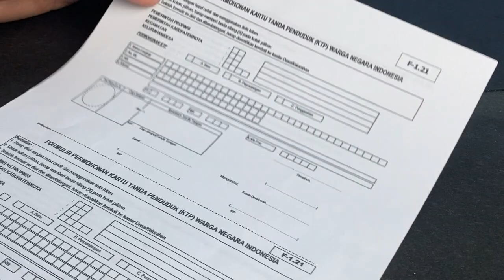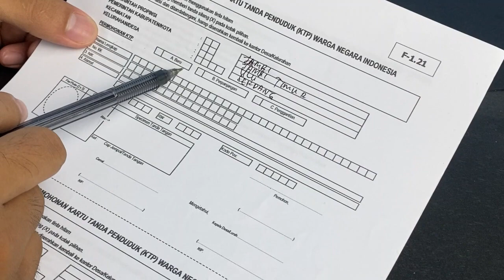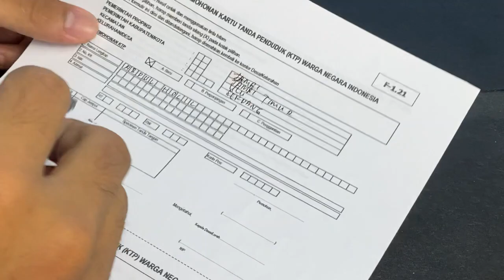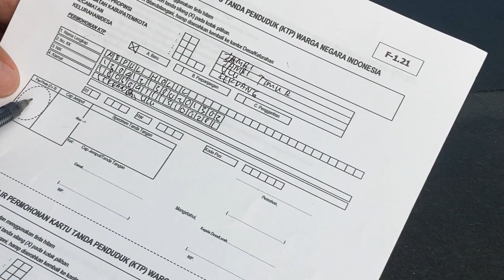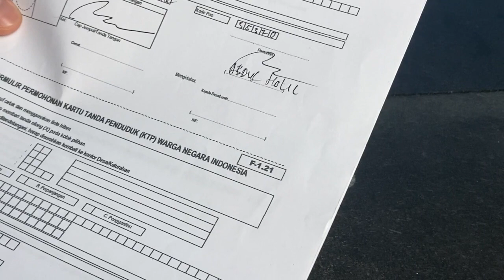Cara Isi Formulir Permohonan Kartu Tanda Penduduk (KTP) WNI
Cara isi formulir permohonan kartu tanda penduduk (KTP) warga negara indonesia, buat kalian yang ingin isi formulir permohonan kartu tanda penduduk (KTP) warga negara indonesia bisa menggunakan video ini, karena disini akan dibahas secara lengkap megenai  cara isi formulir permohonan kartu tanda penduduk (KTP) warga negara indonesia sampai berhasil.

Sebenarnya dalam pengisian formulir permohonan kartu tanda penduduk ini dapat dilakukan oleh semua orang tanpa terkecuali, terlebih formulir permohonan kartu tanda penduduk ini bisa didapatkkan secara online dan dicetak setelah itu diisi oleh orang terkait agar nantinya perubahan tersebut dapat diserahkan oleh dukcapil dengan hanya membawa biodata diri.

Semoga video ini bermanfaat dan bisa dijadikan sebagai sumber referensi bagi kalian semua.